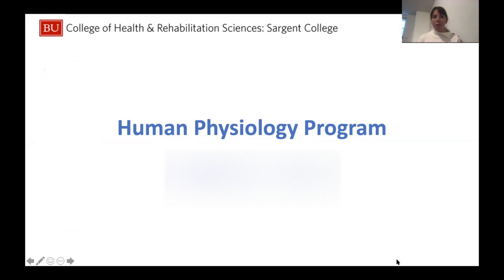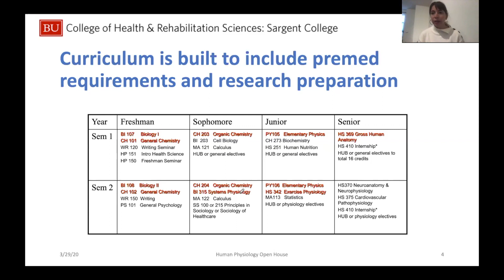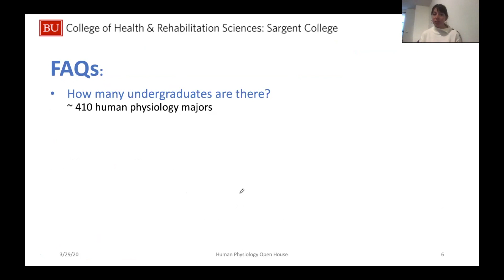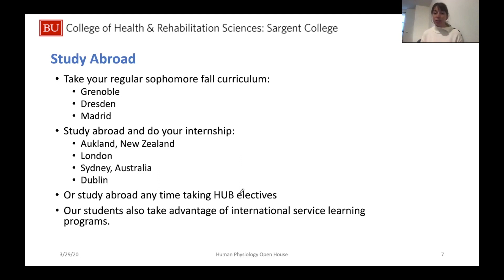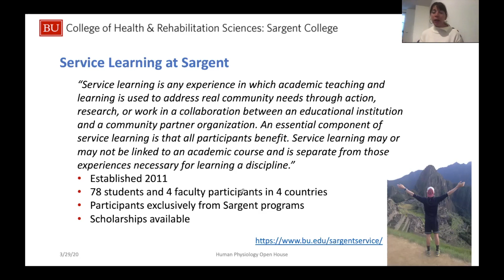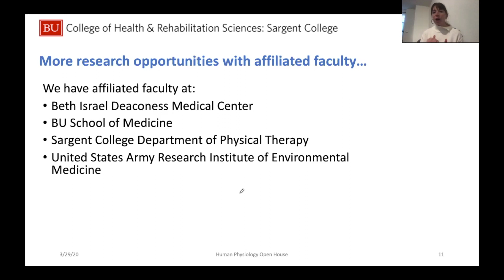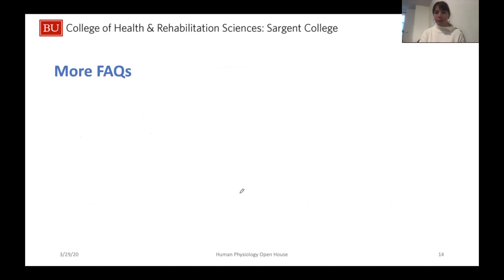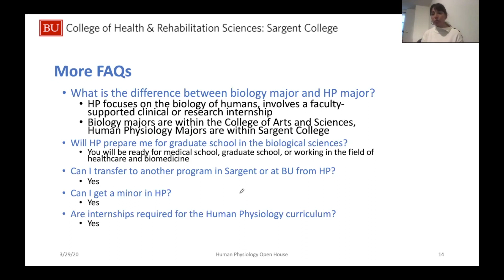Boston University, Sargent College Human Physiology Program Overview